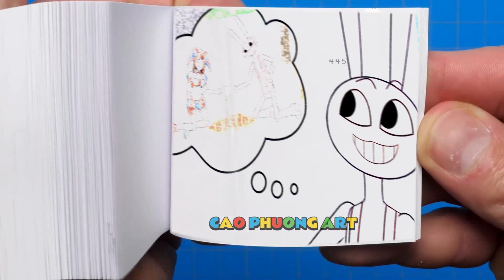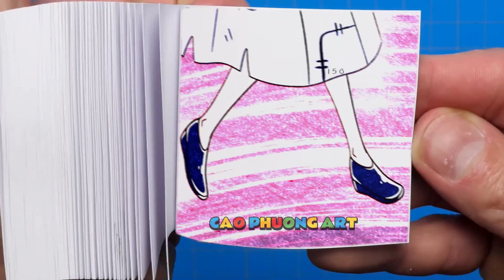183 59 Brewing Cute Baby Factory - Pomni is Pregnant - The Amazing Digital Circus Flipbook